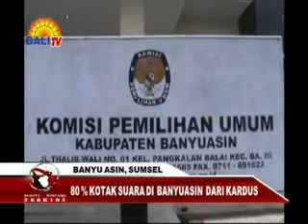BBT SIANG 05 03 14 SEGMEN 2